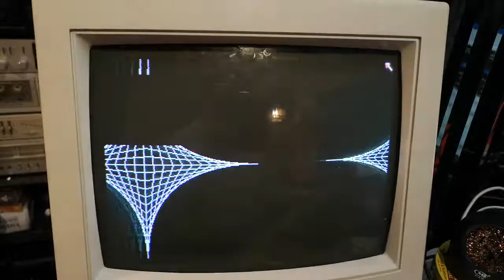The Sidbox 5 MICA system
This is a small demo for the Mica computer.
its not much, but a small demo of the video system.
the silhouette you see is the page colour and background colour are both black, so the lines dont show
the Sid music you hear is running from the Sidbox5's music engine, and that is running while the Mica Computer is running too.. it demonstrates that you can play a sid and a demo totally independent from each other.. however the are SYSTEM ROM functions you can call from the mica computer to load a sid, play the sid, and this isn't just for sid, can access the mod, s3m, ym
Sadly the AY (spectrum) is a huge hog on the system (i written the sound engine badly it seems) anyways

Hope you like this a little bit :)